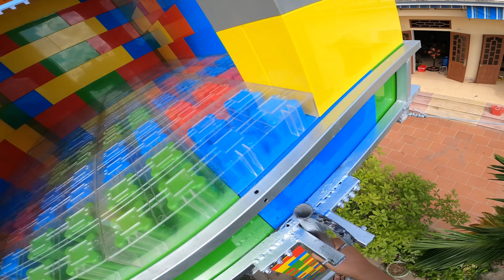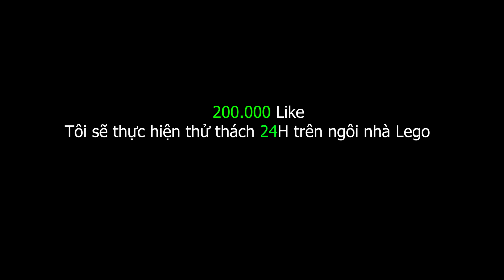NTN - Tôi Đã Xây Nhà Lego Trên Cao (I Build A House With Lego On The Sky)